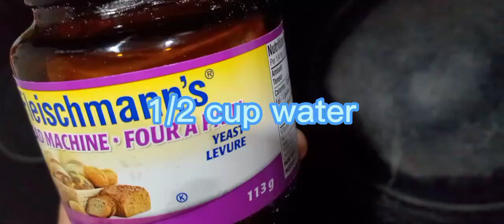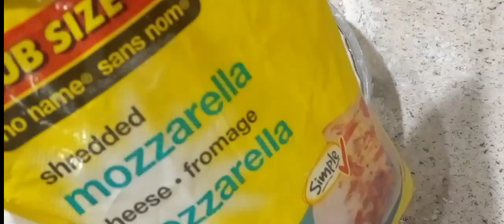Restaurante style home made pizza